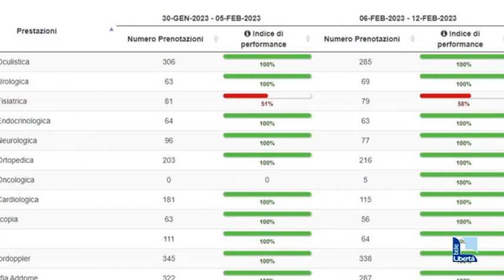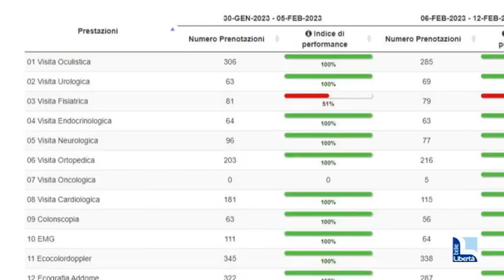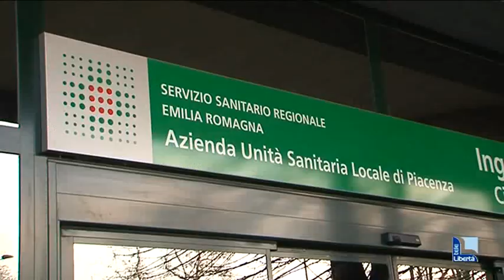Tempi di attesa per visite oculistiche, Beccia: “Nessun posto libero sino a fine anno”